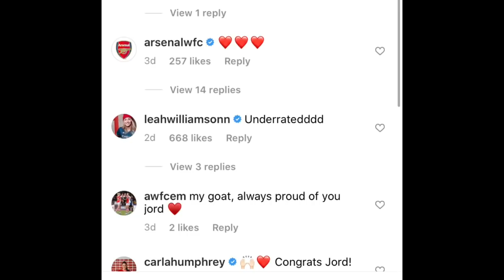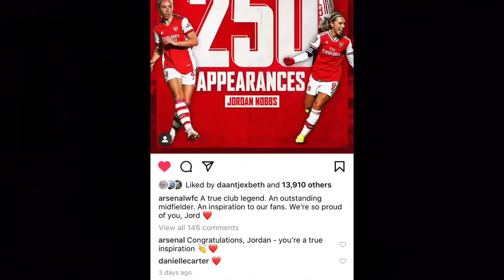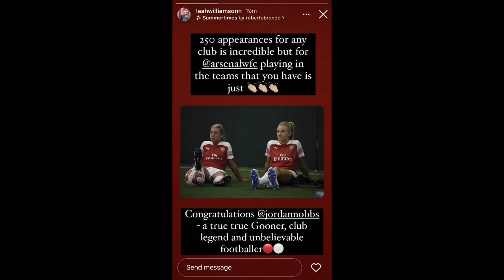LEAH WILLIAMSON POSTS HEARTFELT MESSAGE TO JORDAN NOBBS ON INSTAGRAM! STUNS FANS!!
Timestamps
0:14 Leah Jordan Video... OTP in the history books!! One true pair
0:35 Lionesses won the Arnold Cup - they were pumped
0:58 WSL is back Arsenal has been killing it
1:28 Leah scored a goal against reading which is always fun
1:50 in 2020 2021 were a couple... Then that tapered off in the end of 2021
2:10 Recently Jordan and Leah has un followed each other on instagram (again) Significant?
2:48 Recent Jordan leah moments they make it known they are still close.
3:32 Jordan nobbs 250 appearances with Arsenal!
4:28 alot of Jodrans teammates commented on the post .
4:45 Leah Commented Underrrateddd!!
5:00 Leah respects Jordan so much has so much love for her.. it shows they are still close and friends
5:58 A lot of the arsenal teammates reposted arsenals post... acknowledging jordan
6:22 Leah posts appreciation post about Jordan!!! Very sweet!! and touching
7:17 no matter if they are together or not together to be able to post that is very sweet it can be hard even if there isnt any hard feelings
7:50 sometimes when you have a breakup its not very friendly after that
8:14 why do you think they have un followed each other? Since they are still friends?
8:30 Sarahs theory why (very strange lol)
9:00 Sara's theory... (more normal lol ) -
9:50 it can be healthy not to see ex's social media - good to "move on"
10:13 they are still together they are just private now??
10:45 no matter what they care soo much about each other and respects each other
11:30 jordan needs to play more? lol